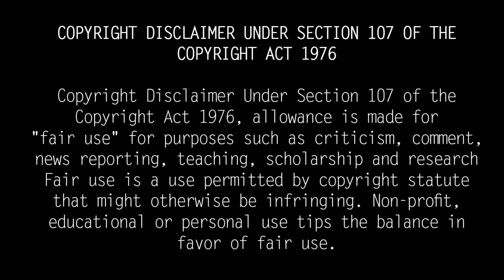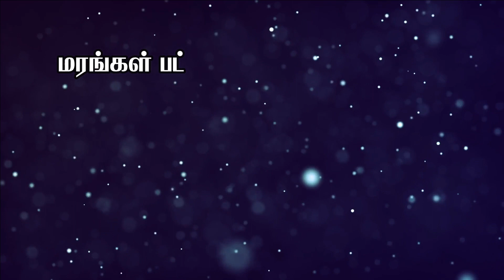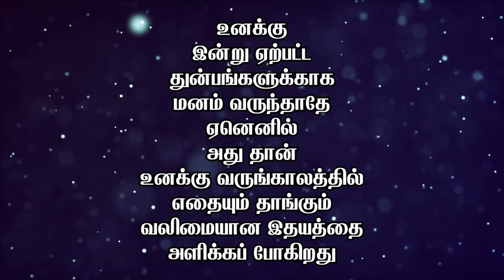இவர்களை என்றுமே உன்னிடம் வைத்துக் கொள்ளாதே...| Drogam Quotes in Tamil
1. There is more in this world that is known by traitors than by enemies.

2. Keep the enemy close, but do not keep a traitor with you.

3. Those who love falsely are happy but those who truly love are ultimately disappointed.

4. Every relationship has every need That is why we are disappointed.

5. Be an enemy but never be a traitor.